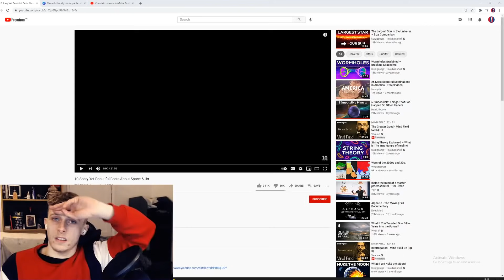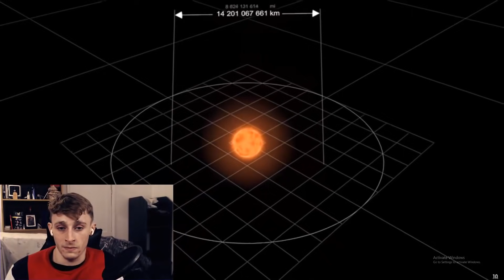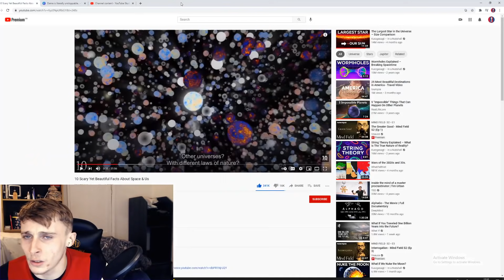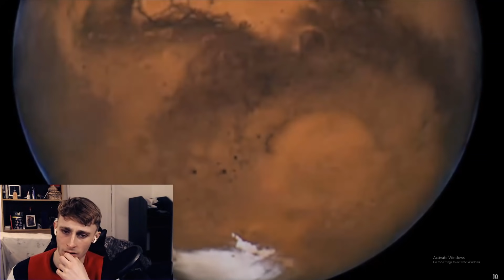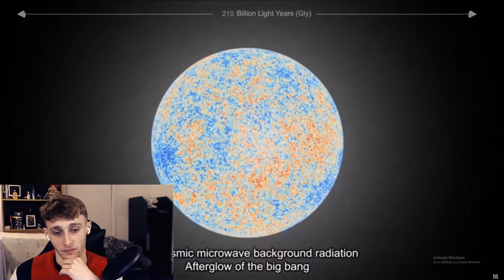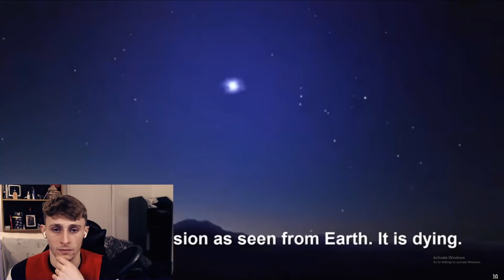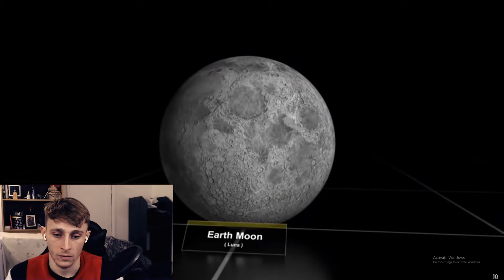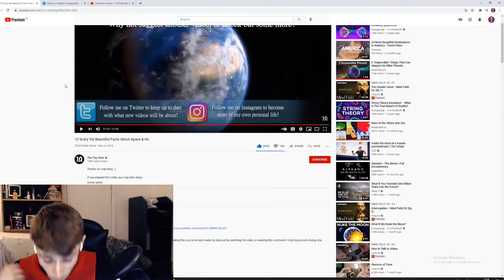Reacting to 10 Scary Yet Beautiful Facts About Space & Us